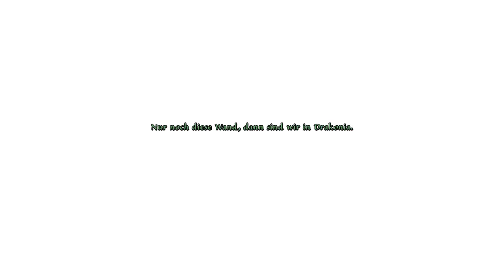Let's Play DSA - Memoria [HD][German] 021 - Dämonen & Andere Zeiten